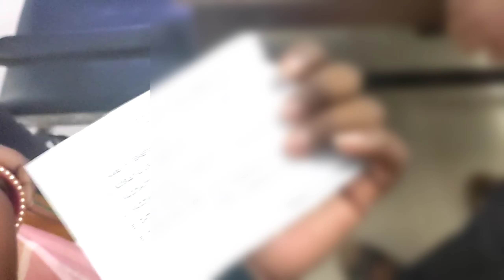Second vaccination completed.....😄